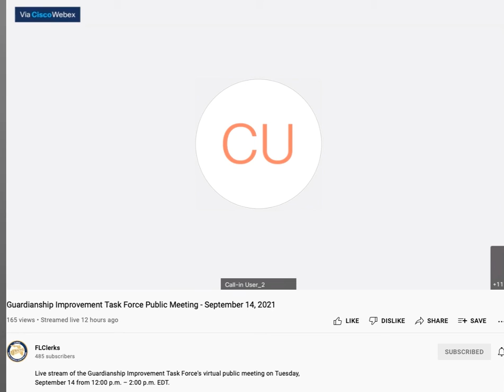Pattie Reed speaks at the Florida Guardianship Improvement Task Force meeting 9:14:21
Her son has been in a fraudulent Guardianship for 21 years now. She knows how the scam is run.